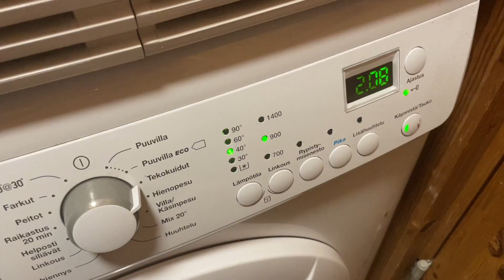Talven ihmeitä | Miten meni noin niinku omasta mielestä? | Lauantai päivää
Lauantain askareita. Ja ihmeiden Iisalmesta talven ihmeitä, nyt olen nähnyt kaiken. Niin ja kiviä hieman myös.